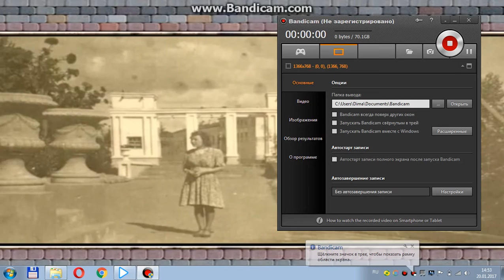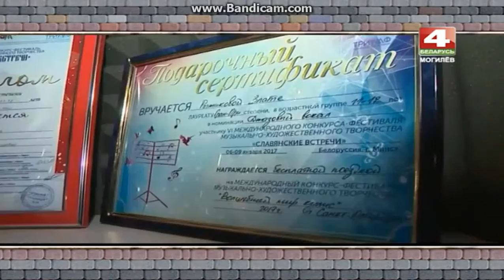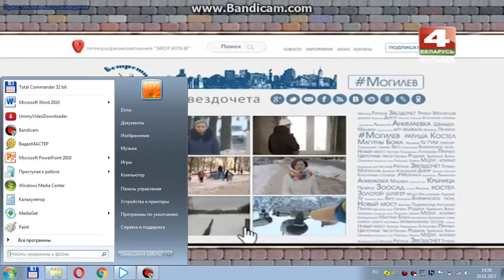Злата Рыжикова и Ульяна Шелох сюжет в программе Встретимся у Звездочета 19 01 2017